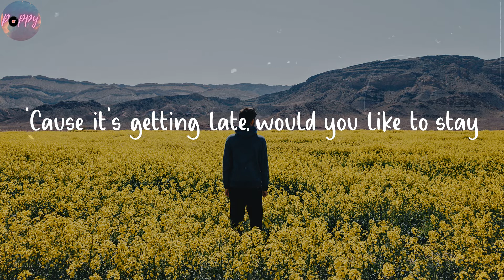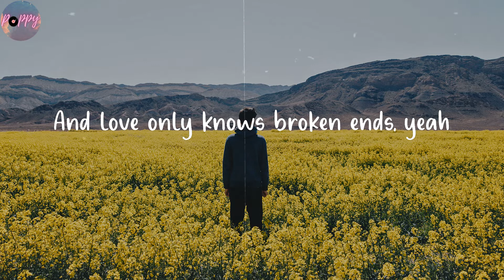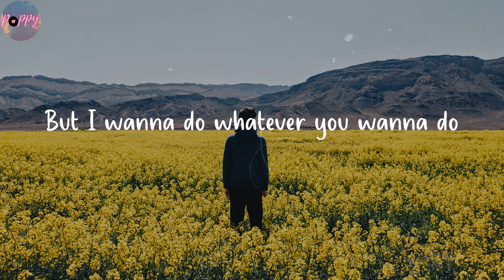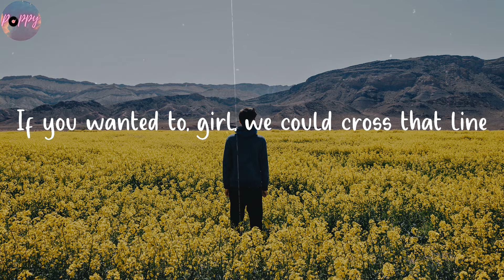Feelings - Lauv (Lyrics)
Mmm, mmm, mmm
Listen to "Feelings" lyrics by Lauv

🌺 Lyrics Feelings Lauv
Is my love too much?
Is it just enough for you, for you?
'Cause it's getting late, would you like to stay
'Cause I'm bad at reading signs
But I, I wanna do whatever you wanna do
If you wanted to, girl, we could cross that line
Know we've been friends
And love only knows broken ends
That's what you said but girl let me change your mind
Mmm, mmm
'Cause feelings are hard to find
Mmm, mmm
'Cause feelings are hard
But I feel 'em in my chest
A tiny war within
But when I pull you closer
Girl, I can't explain
And love only knows broken ends, yeah
Mmm, mmm, mmm
Feelings are hard, yeah
And I know, and I know that it hurts sometimes
That it hurts sometimes when I'm with you
That it hurts sometimes when I miss you
And I know, and I know that it's on your mind
That it's on your mind when I kiss you
But I wanna do whatever you wanna do
I wanna do whatever you wanna do
Mmm, mmm
Mmm, mmm
Feelings are hard to find, yeah